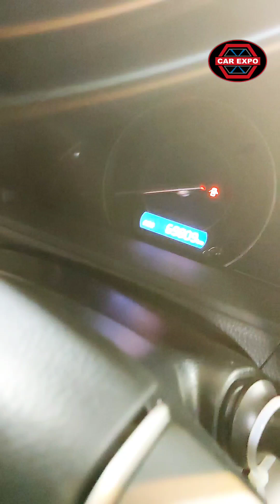toyota||toyota noah||noah2019 si WXB||Toyota x noah||noah Hybrid||mileage 21 km per litter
We are one off the highest car importer in Bangladesh

showroom google Map :

Car Expo bd car showroom
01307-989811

On paper, the Toyota Noah Hybrid looks like the perfect all-round vehicle. It boasts modern looks, seats up to 7 people, offers a very versatile interior layout, a huge loading space with a flat floor and a very efficient, yet powerful enough engine to push the big body.

বাংলাদেশে আমদের গাড়ী সবসময় ষ্টক থাকে এবং
আমরা দিচ্ছি সরাসরি জাপান থেকে গাড়ী কিনার সুবিধা
আপনি ইচ্ছা করলে অর্ডার করে জাপান থেকে গাড়ী কিনতে পারবেন।সরাসরি জাপান থেকে গাড়ী কিনলে ১থেকে ২ লাখ টাকা সাশ্রয় হবে এবং মান সম্মত হবে।
ওরিজিনাল গ্রেড চেক করে নেয়ার সুবিধা আরো উন্নত আরো সাশ্রয়ী।
আমরা আপনাকে দিব  গাড়ী সম্পর্কে সঠিক ধারণা যা কম দামে আপনাকে গাড়ি কিনতে সাহায্য করবে
৭০% লোন সুবিধা
৩ বছর ফ্রি সার্ভিসিং
বিআর.টি.এ রেজিস্ট্রেশন
গাড়ি এক্সচেঞ্জ সুবিধা
কোয়ালিটি  চেকিং এবং সরাসরি নিজের গাড়ি দেখে কেনার সুযোগ  আপনাকে করবে নিশ্চিন্ত।

গাড়ি কিনুন

কিস্তিতে গাড়ি কিনুন,নতুন গাড়ি,একুয়া গাড়ি,নোহা গাড়ির দাম,টমটম গাড়ির দাম,পুরোনো গাড়ির দাম,পুরাতন গাড়ি ক্রয় বিক্রয়,গাড়ির শোরুম ঢাকা,নিউ মডেল গাড়ি,গাড়ির দাম কত,কিস্তিতে গাড়ি, লোনে পুরাতন গাড়ি,নোহা গাড়ির দাম,বাংলাদেশে গাড়ির দাম বেশি কেন
পাজেরো গাড়ির দাম,
car auction in bangladesh,
import car from japan to bangladesh,
japan car auction,
how to buy a car in japan auction,
car importers in bangladesh,
1500cc car tax in bangladesh,
noah recondition car price in bangladesh hiace car price in bangladesh,
noah car 2019,
toyota car price in bangladesh,
bangladesh car price of showroom,
noah 2010 price in bangladesh,
hiace car black price in bangladesh,
toyota hiace 2014 price in bangladesh hiace microbus price in bangladesh,
plug-in hybrid cars in bangladesh#toyota prius hybrid 2016 price in bangladesh#toyota car price in bangladesh#new car price in bangladesh 2019#toyota prius price in bangladesh#toyota iq price in bangladesh